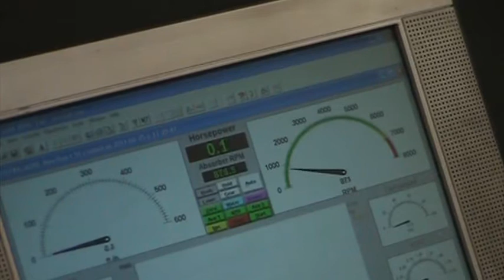350 CHEVY 379HP 7 17 11